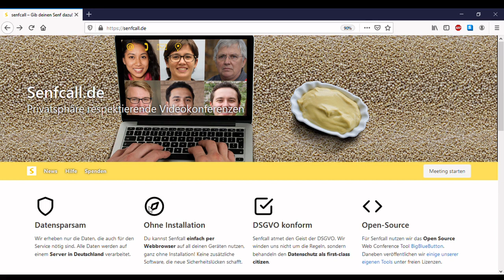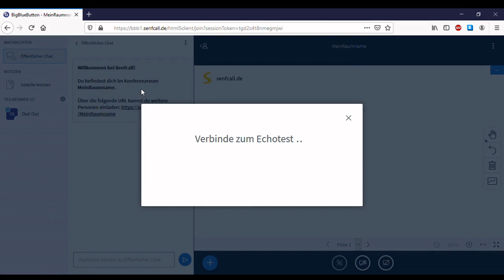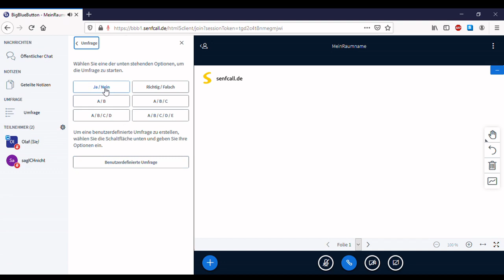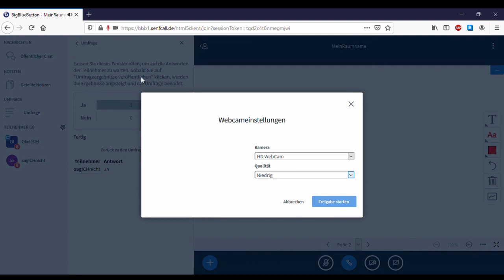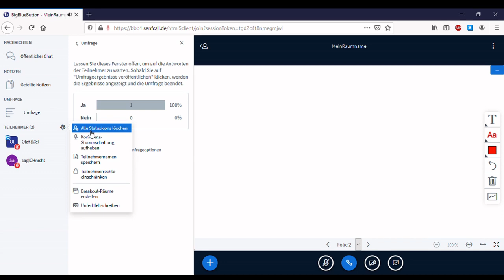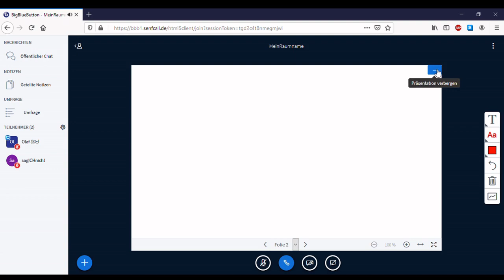Gib deinen Senf dazu! - Videokonferenz mit BigBlueButton und SenfCall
Ich möchte euch hier eine kurze Übersicht über die Funktionen von BigBlueButton geben und zeigen, wie ihr mit SenfCall ganz schnell eine eigene Konferenz aufsetzt.

Wie ihr einen eigenen BigBlueButton-Server aufsetzt erfahrt ihr zum Beispiel

Falls ihr an der Schule IServ nutzt, kennt ihr die Funktionen bestimmt schon von dem Videokonferenzmodul.